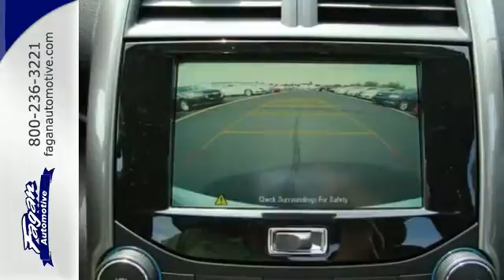2015 Chevrolet Malibu Janesville WI Madison, WI #15113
Year: 2015
Make: Chevrolet
Model: Malibu
Trim: 6 Speed Shiftable Automatic
Engine: 4 Cylinder
Transmission: 6 Speed Shiftable Automatic
Color: Iridescent Pearl Tricoat
Interior: Jet Black/Titanium Cloth
Stock #: 15113
VIN: 1G11D5SL0FU107296
Moonroof, iPod/MP3 Input, Satellite Radio, Remote Engine Start, Dual Zone A/C, ELECTRONICS AND ENTERTAINMENT PACKAGE... SUNROOF, POWER, PREFERRED EQUIPMENT GROUP, AUDIO SYSTEM FEATURE, PIONEER PREMIUM... Head Airbag. LT trim. CLICK NOW! KEY FEATURES INCLUDE Satellite Radio, iPod/MP3 Input, Aluminum Wheels, Remote Engine Start, Dual Zone A/C MP3 Player, Hands Free Communications System, Remote Trunk Release, Keyless Entry, Steering Wheel Controls. OPTION PACKAGES ELECTRONICS AND ENTERTAINMENT PACKAGE includes (UG1) Universal Home Remote, (UQA) Pioneer premium 9-speaker system, (KI6) 120-volt power outlet and (UVC) Rear Vision Camera (Also includes (DD8) inside rearview auto-dimming, (AP9) cargo convenience net and (B83) body-color bodyside moldings.), SUNROOF, POWER, REAR VISION CAMERA, AUDIO SYSTEM FEATURE, PIONEER PREMIUM 9-SPEAKER SYSTEM, PREFERRED EQUIPMENT GROUP includes Standard Equipment. LT with Iridescent Pearl Tricoat exterior and Jet Black/Titanium Cloth interior trim interior features a 4 Cylinder Engine with 196 HP at 6300 RPM*. MORE ABOUT US At Fagan Automotive, we have your best interest as our best interest. We strive to make your auto buying experience top notch. Rock County's #1 volume dealer. Serving Southern WI and Northern IL since 1945. Why Go Anywhere Else? Contact Jennifer or Sean in the Internet Department to set up your test drive today! Horsepower calculations based on trim engine configuration. Please confirm the accuracy of the included equipment by calling us prior to purchase.

Address:
3601 E Milwaukee Street